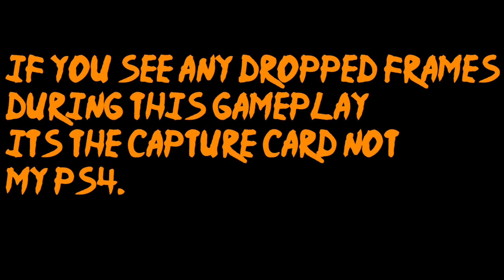Me and MEGAN THE STALLION DEFEATING The Mongols In GHOST OF TSUSHIMA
I Didn't mean to slice Meg :(

Socials

Ghost of Tsushima is an action-adventure game developed by Sucker Punch Productions and published by Sony Interactive Entertainment. Featuring an open world, it follows Jin Sakai, a samurai on a quest to protect Tsushima Island during the first Mongol invasion of Japan.